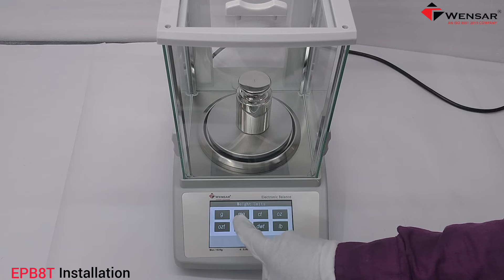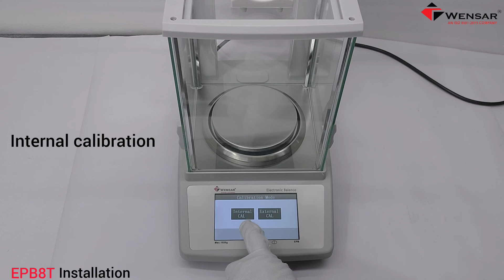EPB8T - Electronic Precision Balance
EPB8T Capacity - 1020g / 0.001g (1mg).
Electro Magnetic Force Compensation.
Percentage Weighing.
Density Determination Function.
RS232C Interface, Time, Date.
Counting Weighing Mode.